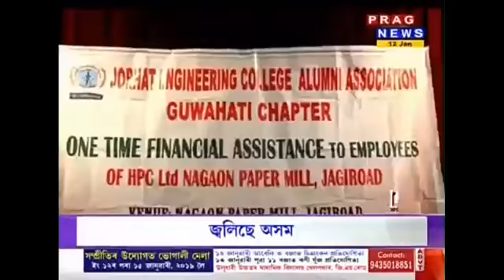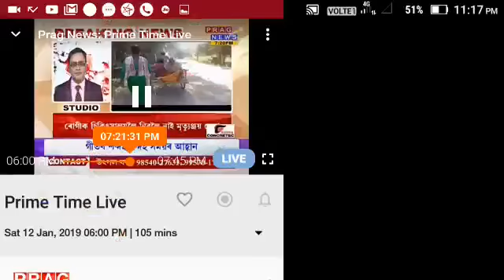One time Financial Assistance to 20 Families of Nagaon Paper Mill at Jagiroad From JEC Alumni, Ghy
The nice Step was taken by Jorhat Engineering College Allumni Association, Guwahati Chapter.